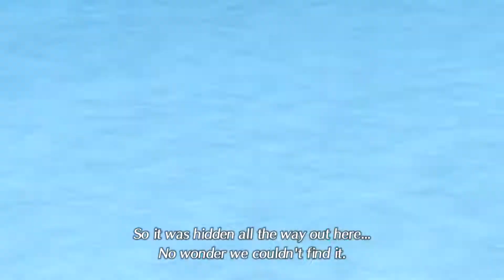Xenoblade Chronicles 2 |Part 52| -The Omega Fetta-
We have to fix the Omega Fetta befor it's to late.